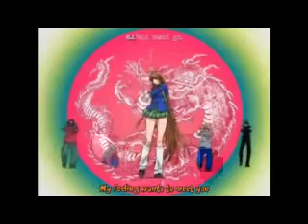tenjou tenge episode 1 eng dubbed part 1 JohneCashTV